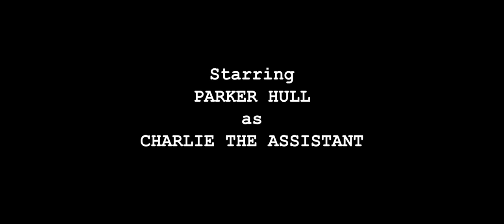A.S.A.P. (Short Film) - AWARD WINNING 72 Film Fest 2019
Charlie, the office assistant, is up against the clock as he makes his way to work. The only thing standing in his way? His boss.

A.S.A.P. is directed by Miranda Gardiner, Written by James Galdamez, Mickey Birdsall, Miranda Gardiner, and Josh Needle, Stars Parker Hull and Mickey Birdsall, and is Produced by Josh Needle and James Galdamez.

English Captioning Credit: Nick Franklin

A.S.A.P. was nominated for Best Costumes (Mickey Birdsall), Best Editing (Josh Needle), Best Writing (James Galdamez, Mickey Birdsall, Miranda Gardiner, and Josh Needle), Best of the Fest, and won the award for Best Amateur Film at the 2019 72 Film Fest in Frederick, MD.